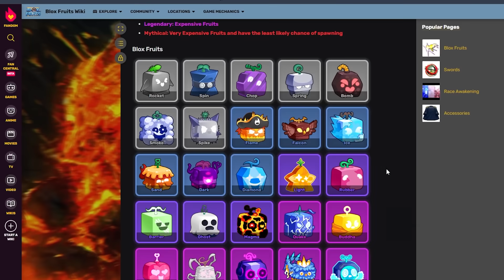24 Horas Girando Frutas para CONSEGUIR la *T-REX* en BLOX FRUITS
24 Horas Girando Frutas para CONSEGUIR la *T-REX* en BLOX FRUITS